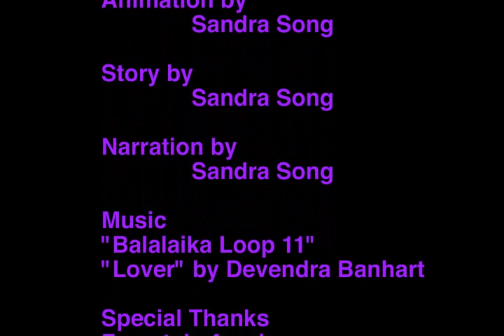08-09-p2 JR Narrative 2D Animation Edgar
08-09-p2-NarrAnimations-Edgar